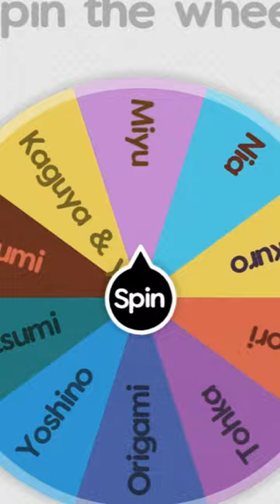who is the strongest | tohka vs nia vs kotori vs natsumi